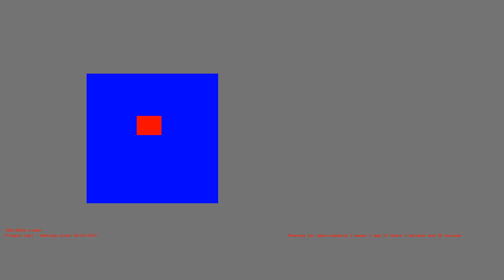1486285652 - Webdriver Cavi - F_1